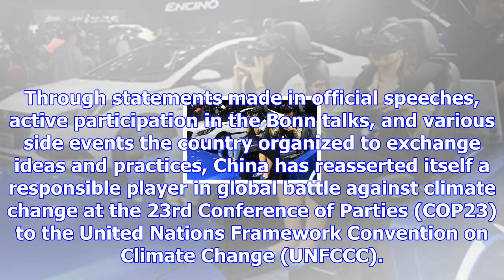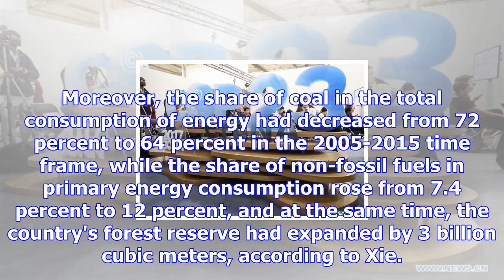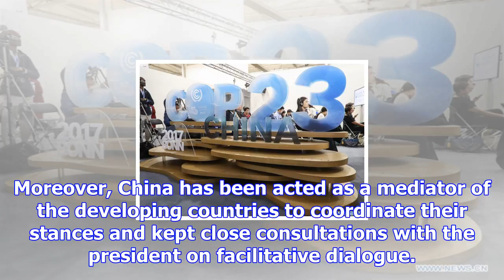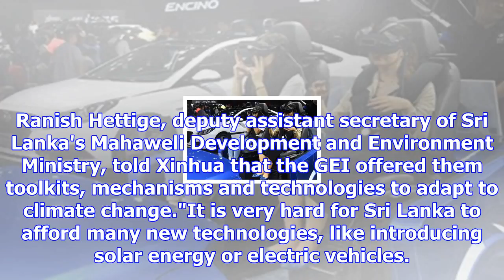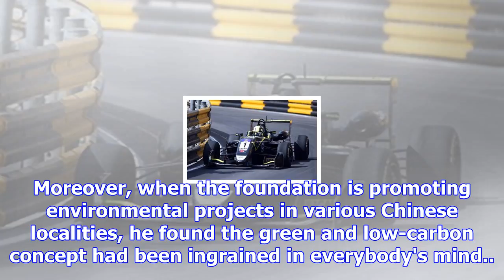China reasserts itself responsible player at bonn climate talks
The UN climate talks in Bonn is scheduled to conclude on Friday. As the world once again focused on ...